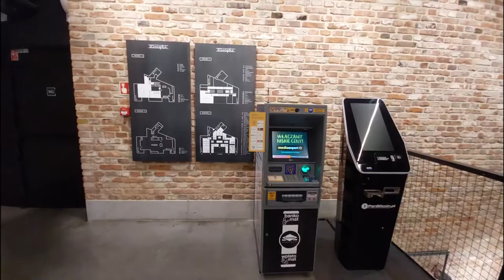Hala Koszyki 26.08.2021